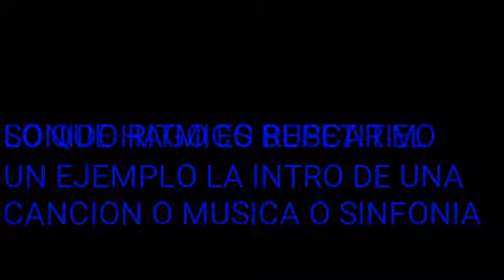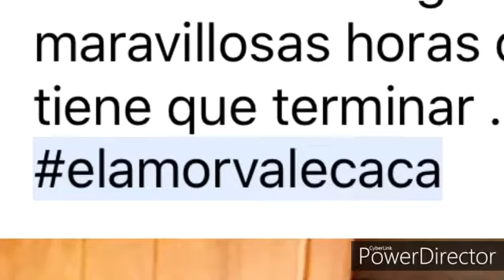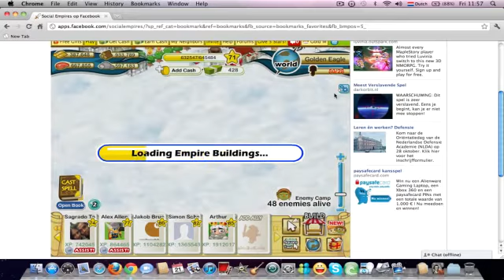MIX electronica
Nola
Best friends
Dancin
Colorblind
True Faith